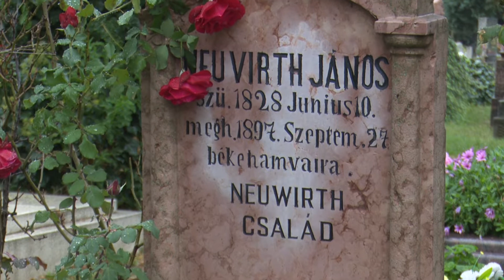Neuwirth János sírjánál emlékeztek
A Komáromi vár megadásának évfordulóján szeptember 27-én, néma főhajtással emlékeztek Neuwirth János, a 48-as komáromi hős sírjánál. (Forrás: KTV, szerk.: Lelkes Anett, op.. Varga Zsolt)